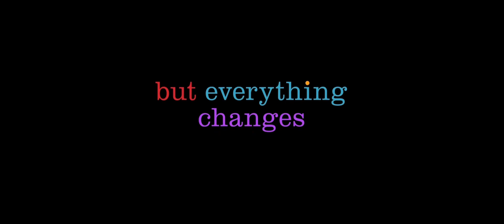Inside Out 2 | Teaser Trailer